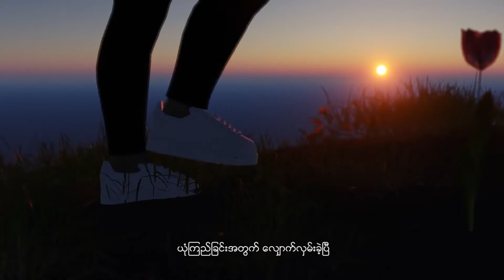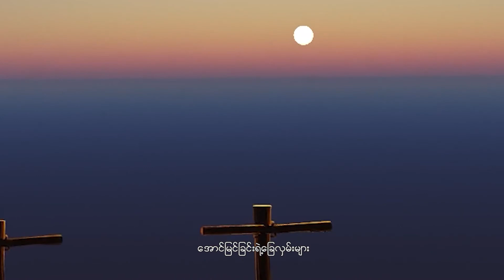အမှန်တရားရဲ့ ဘက်တော်သား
ထားဝယ်ဒေသခံတို့ ရေးစပ် သီဆိုထားသော နွေဦးတော်လှန်ရေး သီချင်း